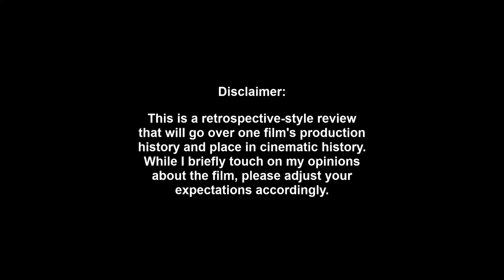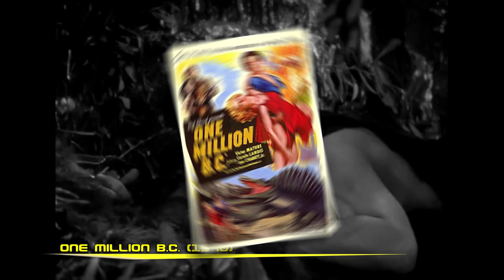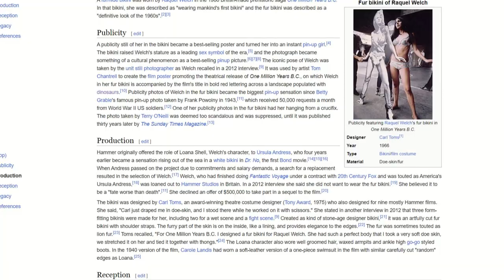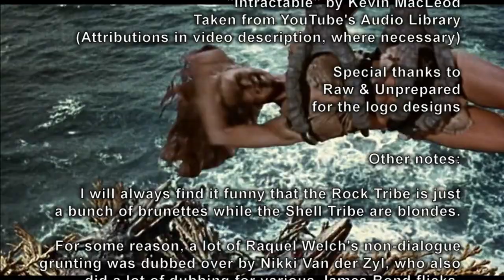Sci-Fi Classic Review: ONE MILLION YEARS B.C. (1966)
This remake of a 1940 "primitive man" picture demonstrated that Hammer Films was capable of branching out from horror and still being wildly successful. It also doesn't hurt when you have Raquel Welch in a fur bikini.

If you're looking for a "review" in the traditional sense, then let me just say I appreciate this movie. This video, however, is a "review" in the literal sense (using the Miriam-Webster definition "a retrospective view or survey"), in that I'm going over the history of the film and its place in sci-fi cinema history.

00:00 Intro
01:38 Synopsis
02:33 Production History
03:41 Shameless Self-Promotion
04:23 Casting
06:12 Filming (& the Fur Bikini)
08:02 Release & Legacy
09:10 Opinion & Analysis
12:40 Outro